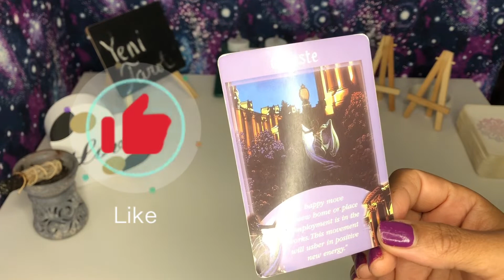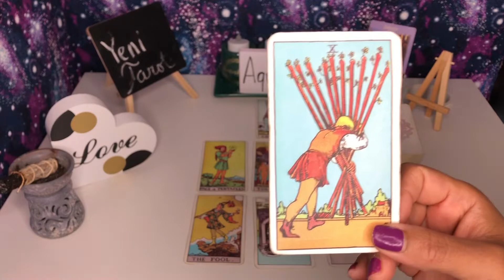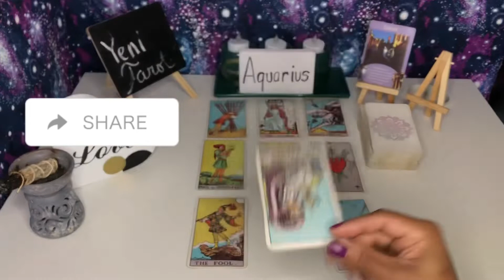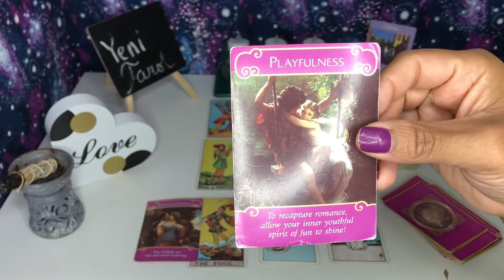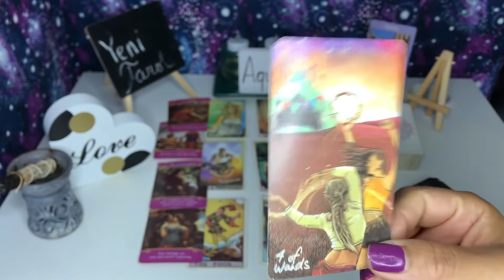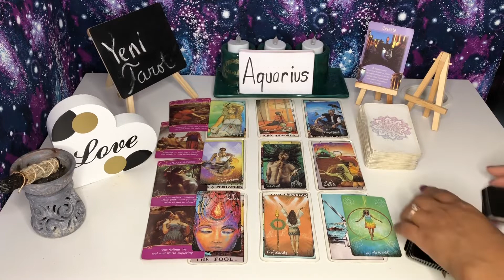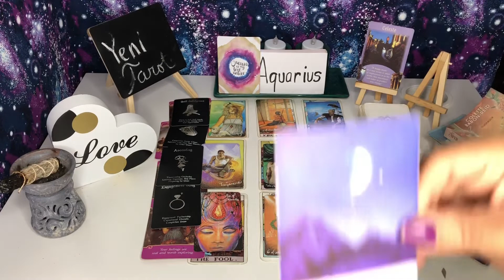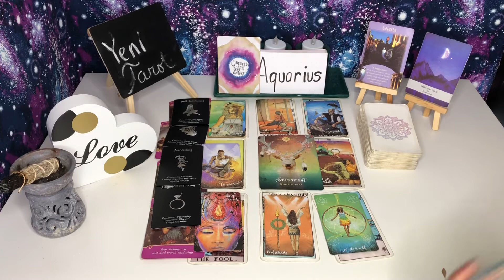AQUARIUS ♒️ AN EMOTIONAL CONFESSION!!!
Welcome my beautiful people! Hope you’re all doing amazing🙏Mi readings are completely free my only intention is to help the most amount of people is possible 😘

I DON’T DO PERSONAL READING

Decks and Accessories used:
The Primsa Vision Tarot
Romance Angels Oracle Deck
Classic Tarot Original Tarot Deck
Mermaid Tarot

I post videos in this channel Every Thursday and Friday
Thursday: Aquarius, Pisces, Aries, Taurus, Gemini, Cancer, Leo
Friday: Virgo, Libra, Scorpio, Sagittarius, Capricorn

SHOW LESS